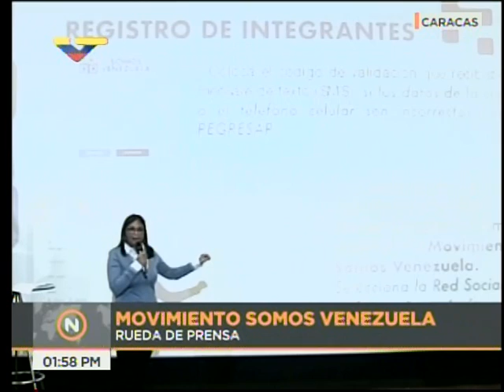Rueda de prensa de Somos Venezuela con Delcy Rodríguez, 18 de febrero de 2018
Rueda de prensa completa.